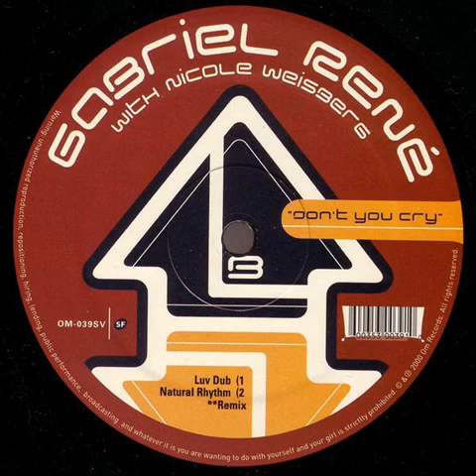Gabriel René with Nicole Weisberg - Don't You Cry (Natural Rhythm Remix)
2000. Don't You Cry Vinyl, 12"  -  OM Records